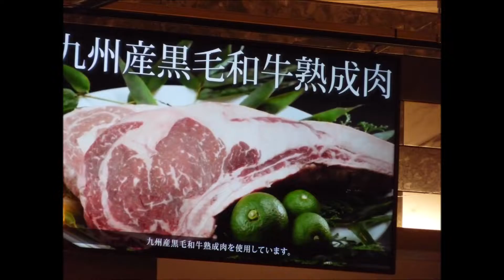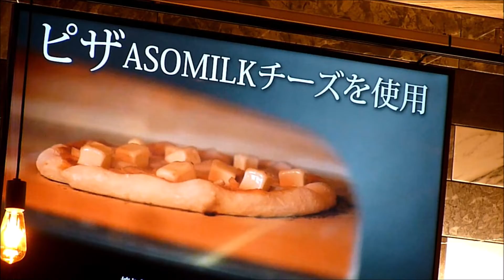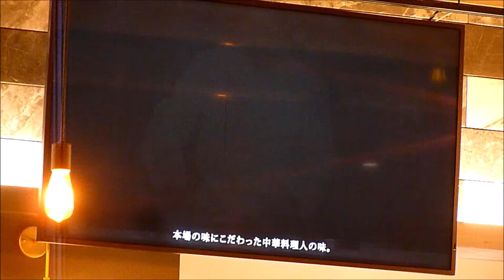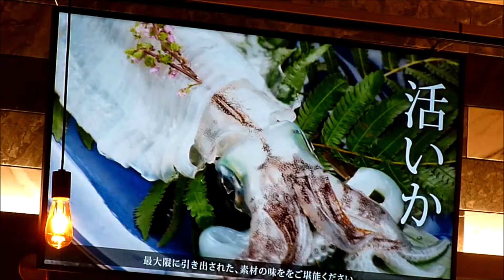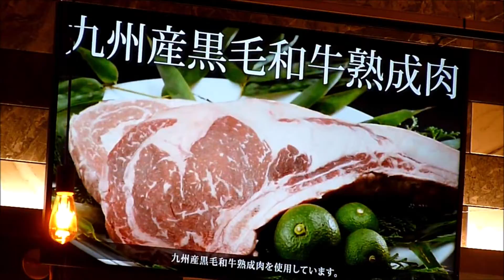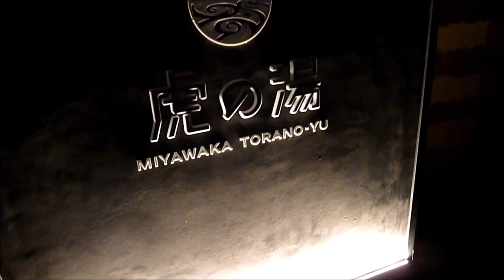旅 2022年 夏（3）